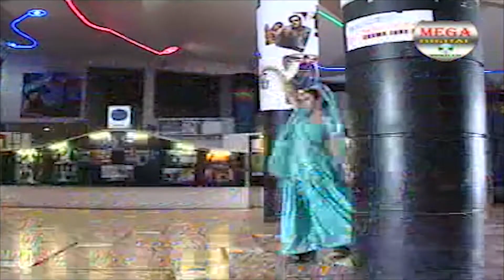Hu To Valam Ne Madva Hali Re || Gujarati Remix Song || હુ તો વાલમ ને મડવા હIલી રે || રીમિક્સ ગુજરાતી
Song : Hu To Valam Ne Madva Hali Re - Gujarati Remix Song
Album : Acko Machko Ka Eli - Gujarati Remix Album